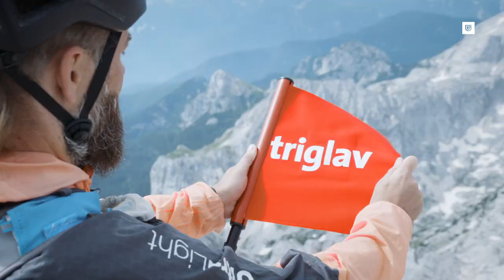Ponosni na poziciju vrha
Korporativni video prikazuje uspjeh, vodeću poziciju i moderan stav osiguranja i finansijskog subjekta Grupe Triglav.
Formiraju  ga zaposleni koji se brinu o njegovoj bogatoj tradiciji i nastavljaju uspješnu priču o  generacijama.